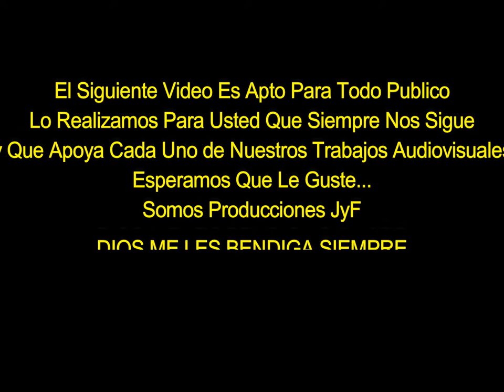VLOG - ATARDECER EN BIRUACA/APURE-VENEZUELA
Todos los momentos son unicos al lado de mis seres queridos